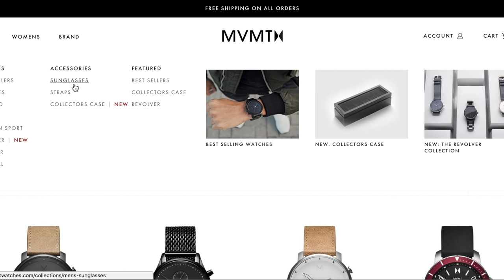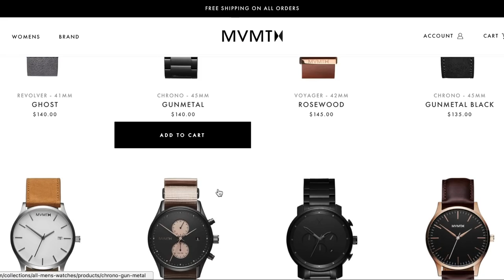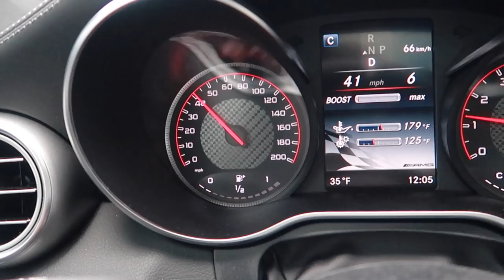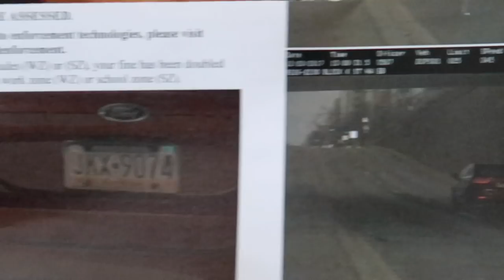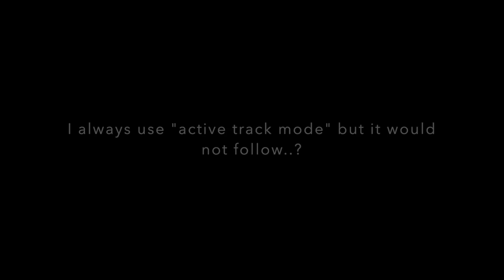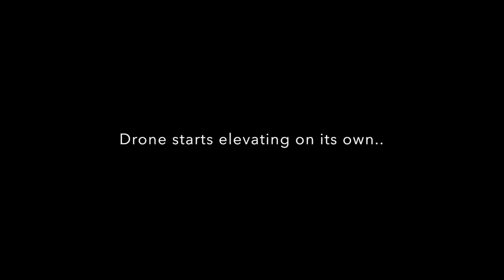New Wheels For The C63 Are Here!!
Huge thanks to Velos Designwerks for making these awesome wheels for my AMG!